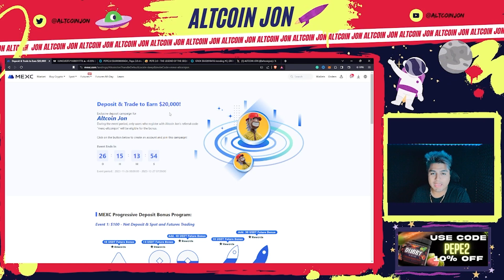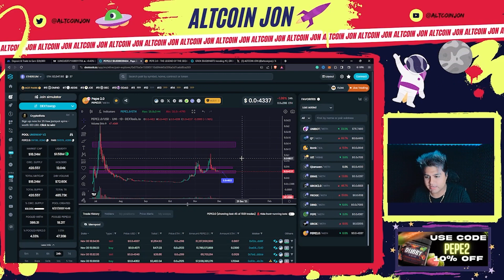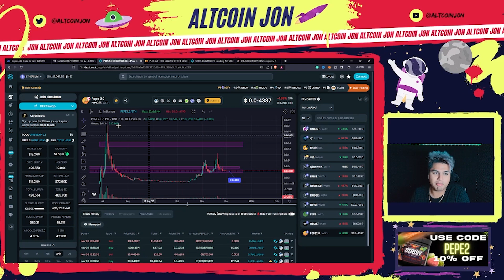TIME TO BUY PEPE 2.0 !?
🔥 Trade on MEXC with Up to 200x Leverage! 🔥

Get 200 $KASTA by depositing $20 and using the App today.

Nothing contained herein constitutes a solicitation, recommendation, endorsement, or offer by me or any third-party service provider to buy or sell any securities or other financial instruments in this or in any other jurisdiction in which such solicitation or offer would be unlawful under the securities laws of such jurisdiction.
All content is of a general nature and does not address the circumstances of any particular individual or entity. Nothing herein constitutes professional and/or financial advice, nor does any information constitute a comprehensive or complete statement of the matters discussed or the law relating thereto. You alone assume the sole responsibility of evaluating the merits and risks associated with using any information herein, and making any decisions based on such information. You agree not to hold me, or any third-party service provider liable for any possible claim for damages arising from any decision you make based on the information found herein.